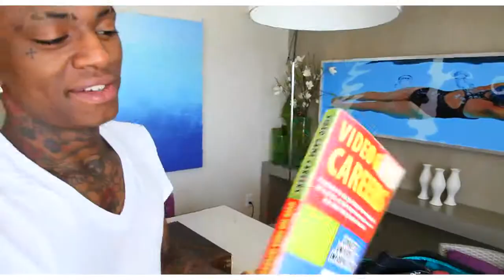Soulja Boy - Ocean Gang Splash